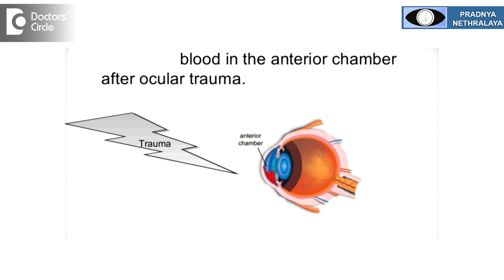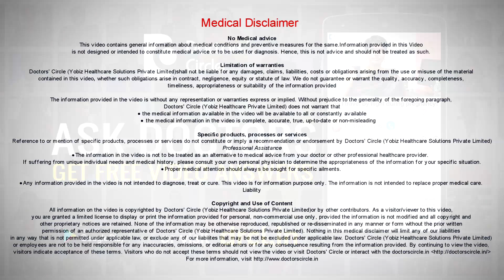What is Hyphema & its causes? - Dr. Sriram Ramalingam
Hyphema is bleeding inside the eye or inside the anterior chamber of the eye. The most common cause of   Hyphema is any trauma. Blunt  trauma  causes  Hyphema, maybe  any shuttlecock injury, cricket ball injury causes   Hyphema. Hyphema other causes are blood dyscariasis  like   sickle cell anemia or  bleeding abnormalities. other  causes are  diabetes  or  any  form of  blood  dyscariasis  which causes  excessive bleeding can also lead to  Hyphema. Treatment depends on the cause. Most of the times the Hyphema is  self-limiting. Unless the Hyphema is  more than  three fourth of the  chamber and associated  with raised  intraocular  pressure, then one needs to  evacuate the  Hyphema, the other  causes are  self-limiting  and  the blood  inside the eye gets absorbed. If a person develops Hyphema after an injury it means there is some amount of damage to the eye. These patients over a   period of time can develop a  condition called as angle  recession.  Angle recession can later on lead to glaucoma. so a person  who has had a  Hyphema  should  always  go for a  regular checkup, mention the incidence of this  Hyphema and  check for the intraocular pressure.